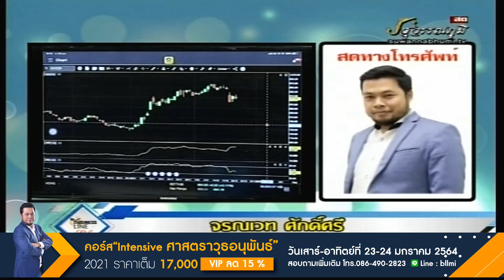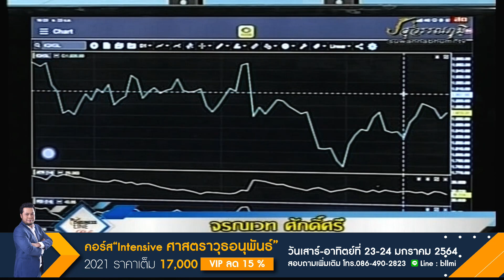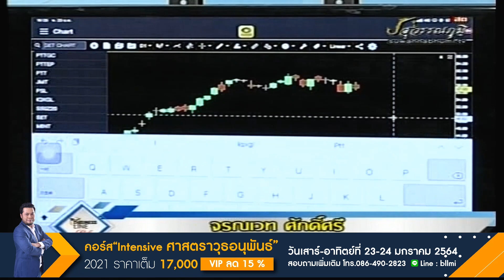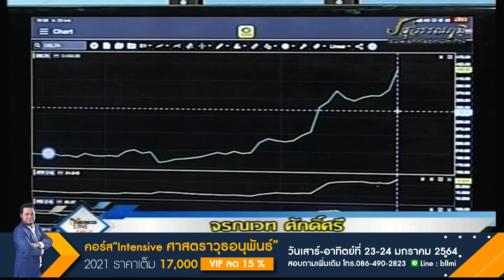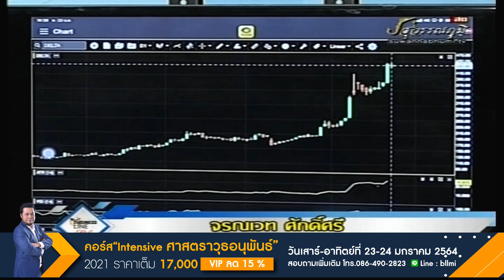จรณเวท ศักดิ์ศรี 23-12-63 On Business Line & Life